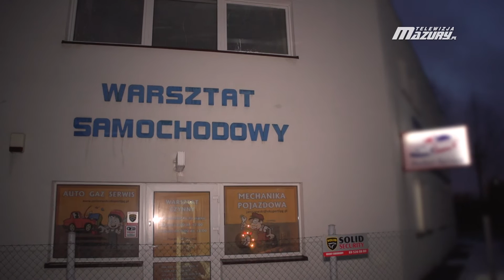PROSZĘ - ODPAL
Odpowiednie przygotowanie samochodu do zimy pozwala uniknąć wielu kłopotliwych sytuacji – nie tylko problemów z rozruchem silnika czy zmagania z przymarzniętymi do uszczelek drzwiami.
Obecna aura stanowi najtrudniejszy okres dla kierowców, ale i dla samochodów.